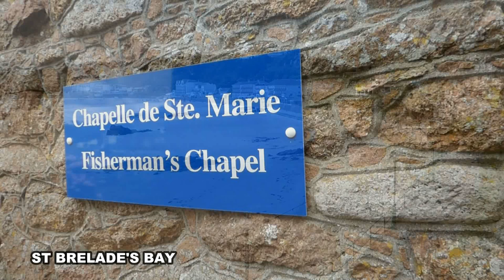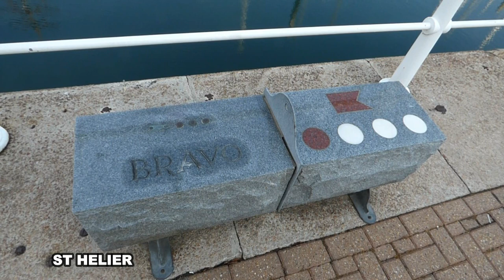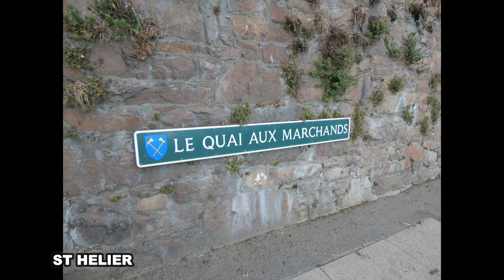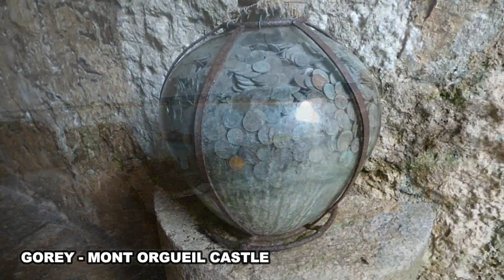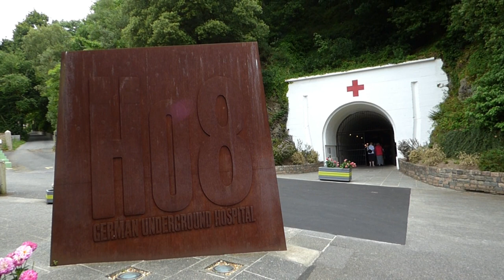Jersey, Channel Islands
Jersey  has a lot  to offer the visitor for such a small island. There's castles, coastal walks, caves, a neolithic site,, WW2 bunkers, quaint villages and sandy beaches.
The Channel Islands of Jersey, Guernsey and 2 other islands are British Crown dependencies and not part of the UK.